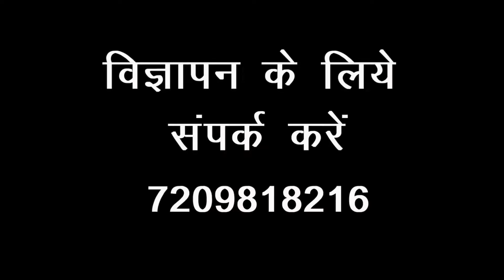घाटशिला के गोपालपुर में खुला विधायक का कार्यालय